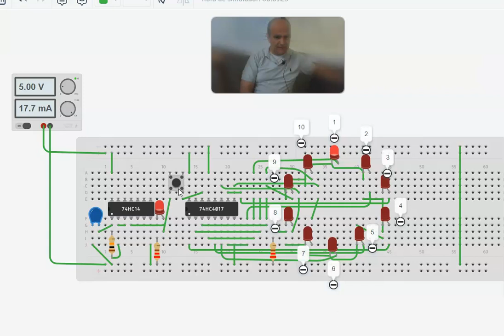ruleta digital con el 4017 simulada en tinkercad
ruleta digital usando el 4017 simulada en tinkercad, explicacion del circuito